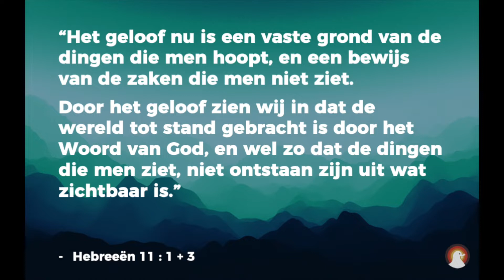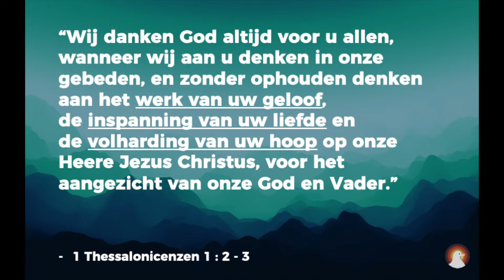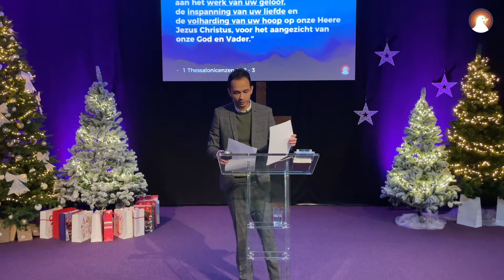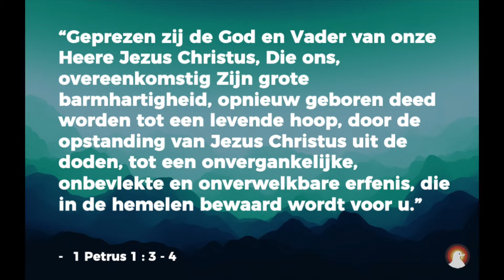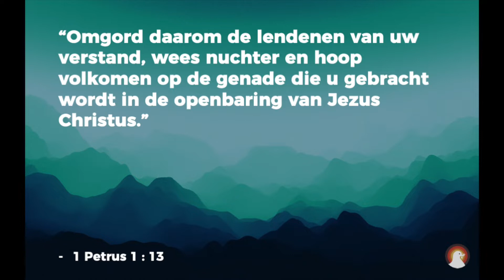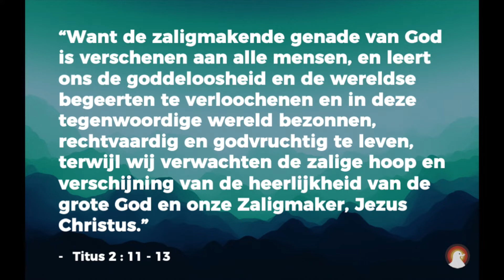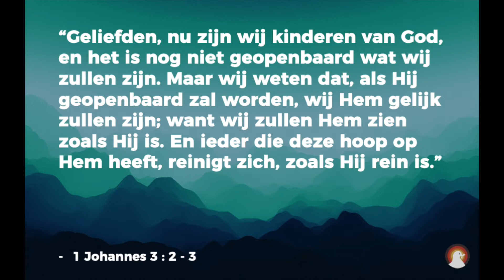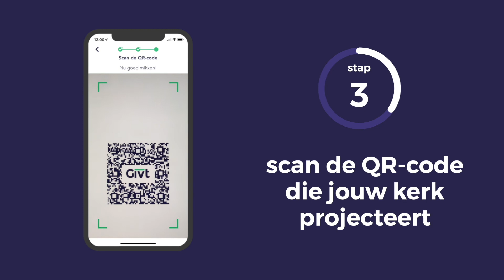Bovennatuurlijke hoop voor 2022 | Jr.Ps. Jordy Manikus | 09-01-2022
Wat is bovennatuurlijke, Bijbelse hoop? Waarin is het anders dan natuurlijke, wereldse hoop? Wat is de basis en de focus van die hoop? Waar is die hoop op gericht en is dat alleen voor de toekomst of merk ik daar nu ook iets van? Hoe krijg ik die hoop en houd ik die hoop vast, juist als alles in mijn leven anders loopt dan ik had verwacht en ik al zo lang op een wonder wacht?

In deze boodschap krijg je antwoord op al deze vragen én ontdek je wat bovennatuurlijke hoop in jou teweeg kan brengen. Wat 2022 ook mag brengen: Door hoop ben jij ready!

Muziek: Living Hope / Phil Wickham